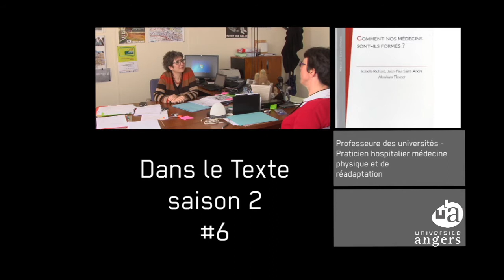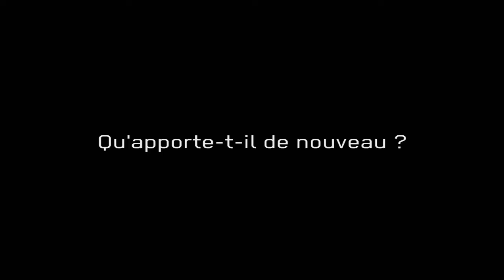Dans le texte #6 | saison 2 | Isabelle Richard | Comment nos étudiants sont-ils formés ?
Collection "Dans le texte"